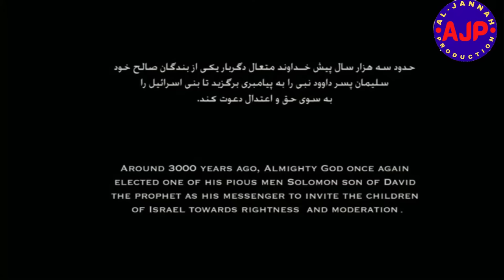THE KINGDOM OF SOLOMON HD (URDU DUBBED)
THE KINGDOM OF SOLOMON
( URDU DUBBED )
The Kingdom of Solomon Movie Full HD in Urdu (2010)
This movie is based on Prophet Hazrat Suleman

The Kingdom of Solomon  (Persain :ملک سلیمان) is an Iranian religious/historical film series produced by Mojtaba Faravardeh and directed by Shahriar Bahrani who has made Saint Mary before.